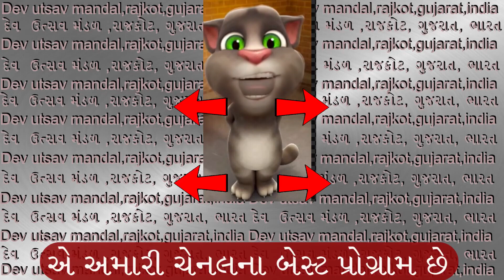સુંદરવર શણગાર કરીને, sundar var shangar karine WITH LYRICS IN DESCRIPTION by hasmukhbhai patadiya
સુંદરવર શણગાર કરીને, સિંહાસન પર શોભે રે ;
જદુવર કેરું રૂપ જોઇને, મુનિવરનાં મન લોભે રે. સું૦૧
છોગલિયાં ફૂલડા કેરાં છાયાં, મોલીડાંને માથે રે ;
ફોરે ભમરા મતવાલા થઇ, ડોલે સાથે સાથે રે. સું૦ર
કાજુ ભાલ તિલક કેસરનું, રૂડું રંગ ભરેલું રે ;
ભ્રુકૂટી નેણ નાસિકા ભાળી, તન કુરબાન કરેલું રે. સું૦૩
ગોળ કપોલ કર્ણ શુભ કુંડળ, હરિનું મુખડું હસતું રે ;
બ્રહ્માનંદ કહે તે જોઇને પળ, મન છેટે નથી ખસતું રે. સું૦૪